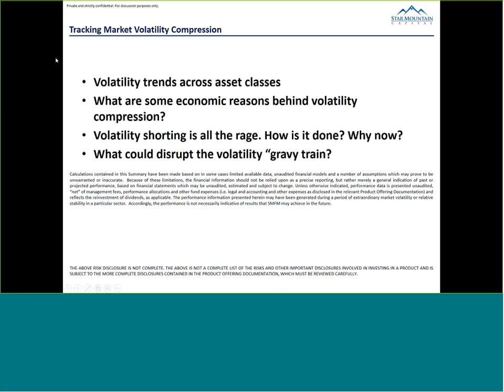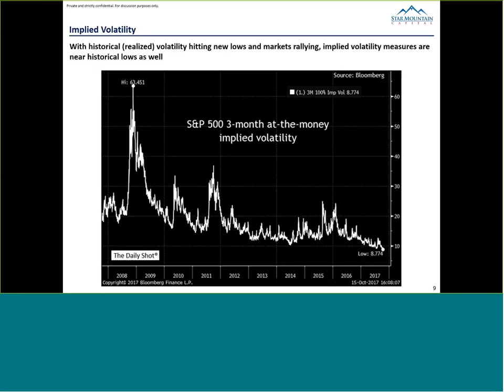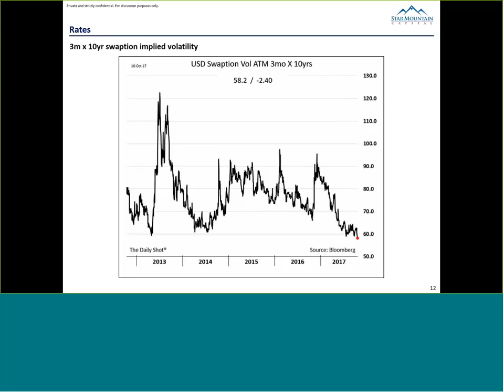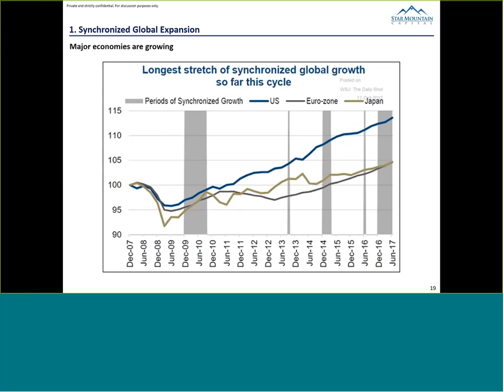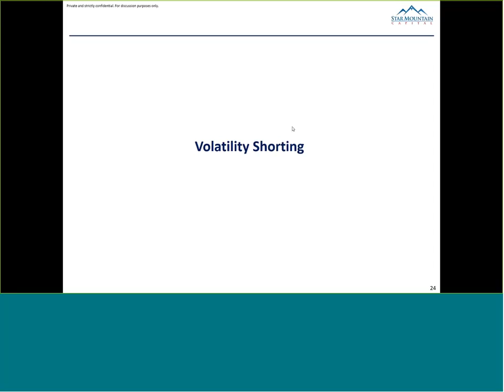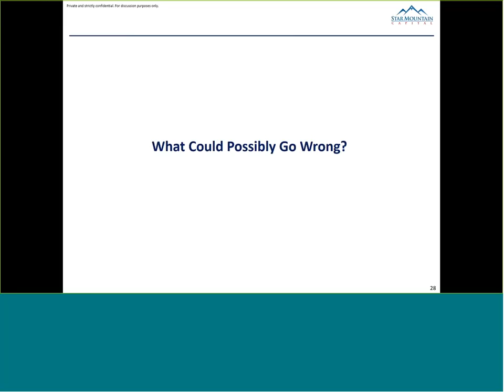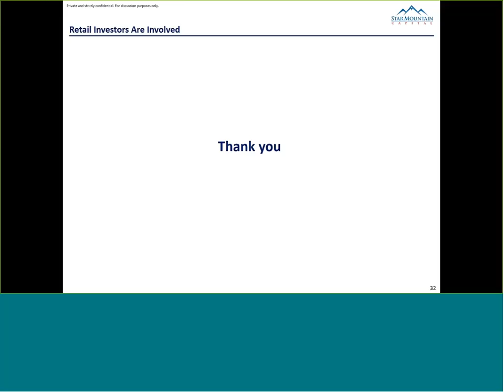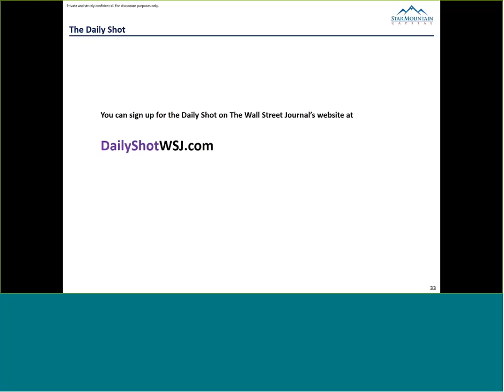Global Macro Currents - Tracking Market Volatility Compression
Tracking market volatility compression:
• Volatility across asset classes
• What are the economic reasons behind shrinking volatility?
• Volatility shorting is all the rage. How is it done? Why now?
• What could disrupt the volatility "gravy train"?

Star Mountain Capital regularly offers its partners in the business owner/executive, lower middle-market fund manager, and deal advisor community access to complimentary educational events.

About the Presenter:
Dr. Lev Borodovsky is the Chief Risk Officer at Star Mountain Capital with over 20 years of experience covering private equity, risk management and operations. He is also the Editor of The Wall Street Journal's The Daily Shot. Dr. Borodovsky was previously a founding team member, Chief Risk Officer and Managing Director of the GSO/Blackstone platform. He was also the Former Head of Risk Management for the Alternative Capital Division at Credit Suisse First Boston as well as a Former Partner and Chief Risk Officer at Bell Point Capital Partners.